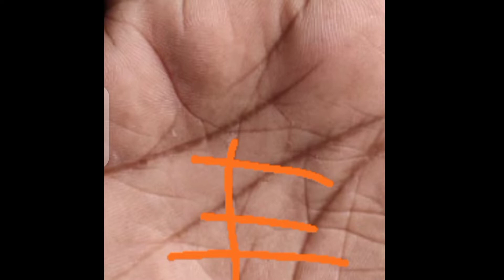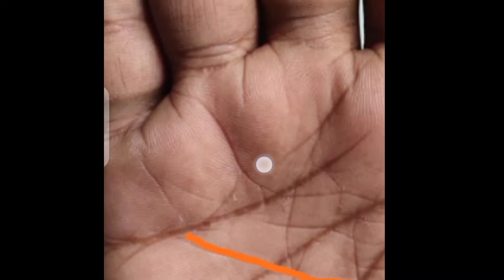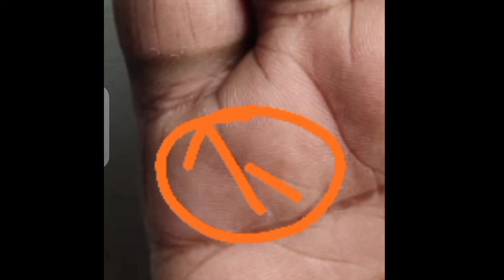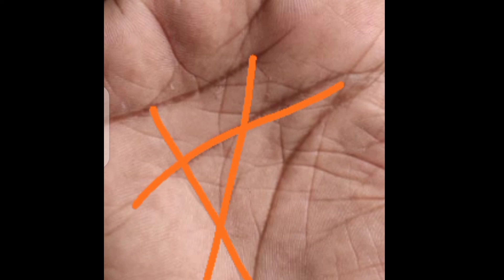जीवन रेखा और धन रेखा पर राहु रेखा का गहरा प्रभाव